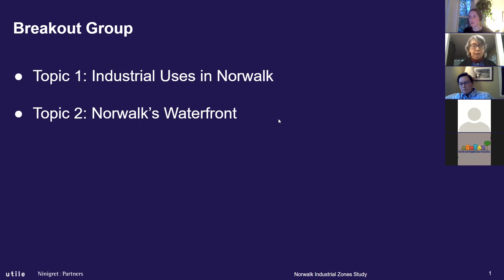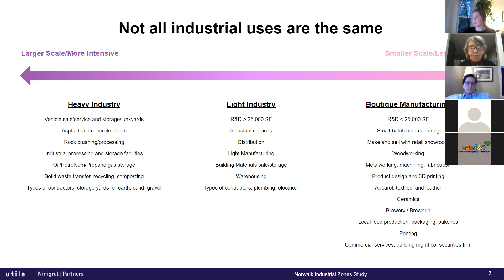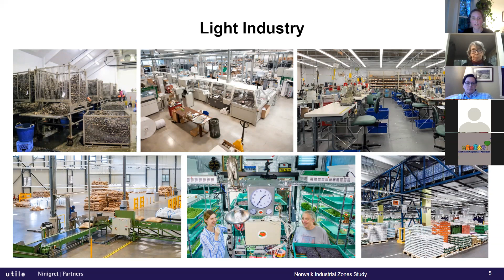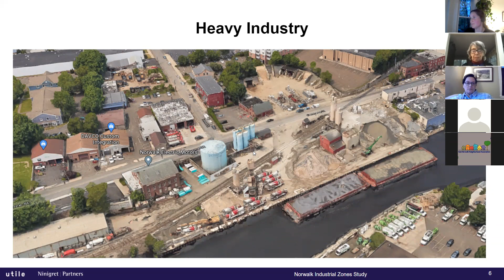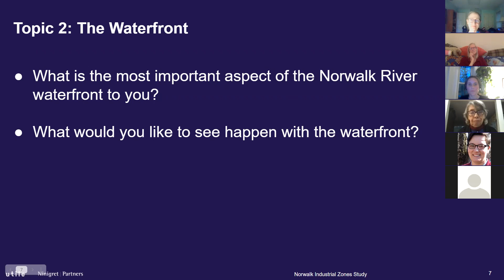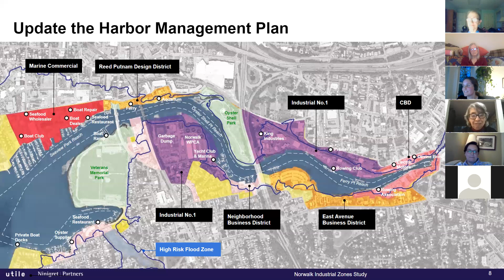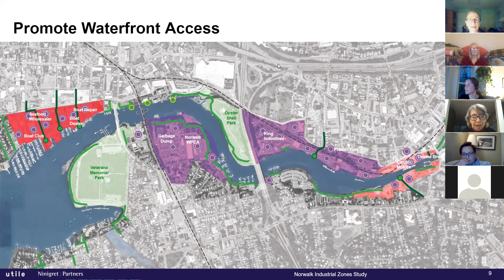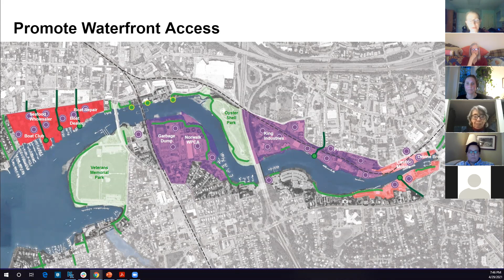Industrial Zones Public Hearing 4-29-2021(Room 2 Lisa)